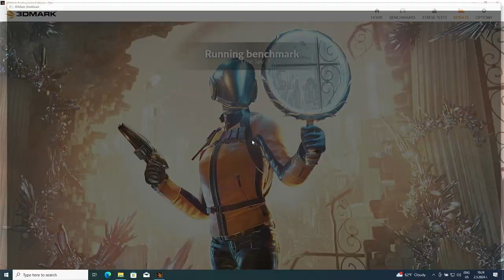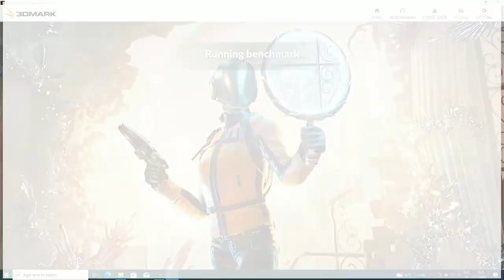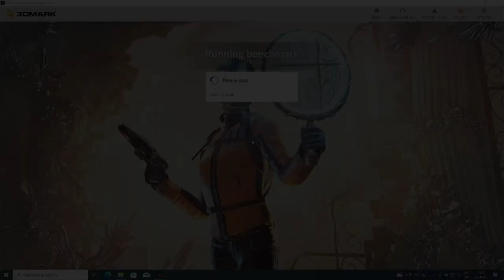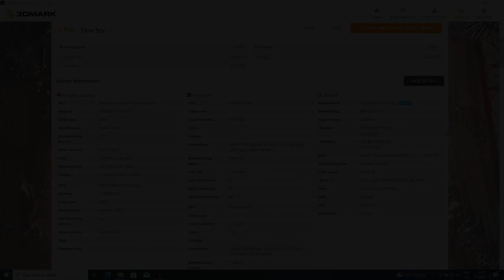Asus TUF A17 FA707NV - 3DMARK Time Spy - AMD Ryzen 7 7735HS / RTX 4060 / 16 GB DDR5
I will show you a benchmark test laptop Asus TUF FA707 with components: AMD Ryzen 7 7735HS processor, RTX 4060 8GB graphics card and 16GB DDR5 RAM memory. For benchmark I use 3DMARK Time Spy. For recording, I used a second PC so that the FPS would not be lost. The ambient temperature is around 23 degrees Celsius.

Timestamps:
00:00 Configuration
00:13 Runing benchmark
02:38 Time Spy - Graphics Test 1
03:54 Time Spy - Graphics Test 2
05:18 Time Spy - CPU Test
05:41 Results